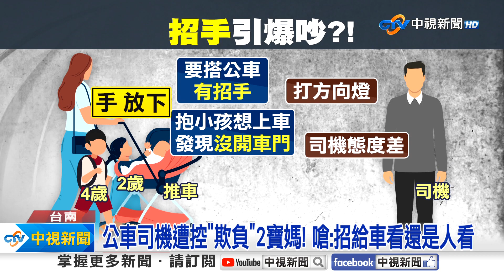公車司機遭控"欺負"2寶媽! 嗆:招給車看還是人看│中視新聞 20230903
台南公車司機被爆出欺負乘客事件，一名年輕媽媽帶2個小朋友要搭車，在遠處就招手示意，公車打方向燈後才放下手，轉身抱小孩，靠站後司機不但沒開車門，還嗆她招手要朝給人看，不是給車看。上車後，還不放過她，瘋狂怒罵，同車乘客看不下去幫腔，也被針對，司機故意不降底盤給幫腔的輪椅族乘客下車，惡劣行徑引起網友砲轟。